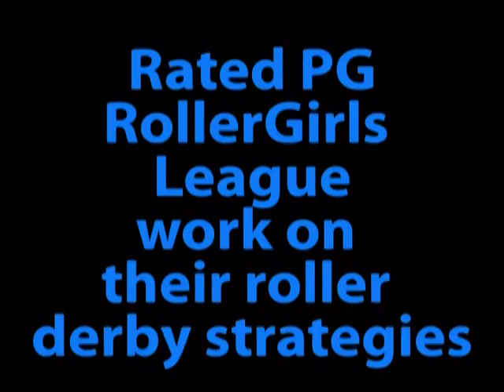Rated PG RollerGirls League work out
The women of the Rated PG RollerGirls League work out their roller derby strategies during a practice at the Roll-A-Dome Jan. 15. The league will host its first-ever exhibition match Jan. 17
at the Civic Centre.